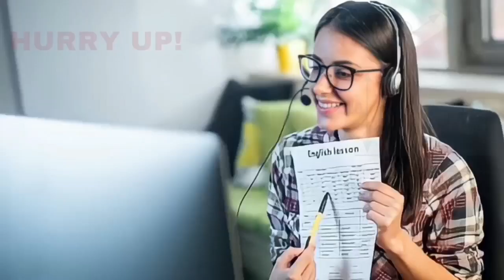SIDDHESHWAR SWAMIJI ANTIM ? 03-01-2023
SNEWSKARNATAKAEXPRESS SACH KI AWAZ KISIBI NEWS KE LIYE IS NO PER CONTACT KARE 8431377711 S NEWS KARNATAKA EXPRESS SIDDHESHWAR SWAMIJI ANTIM ? 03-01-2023 SACH KI AWAZ